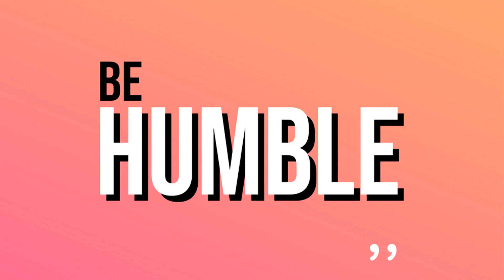Humble Yourself.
So today this video brings about the value of being humble in life.

Your comments are my motivation to continue providing the content.

Therefore Please comment with your ideas.